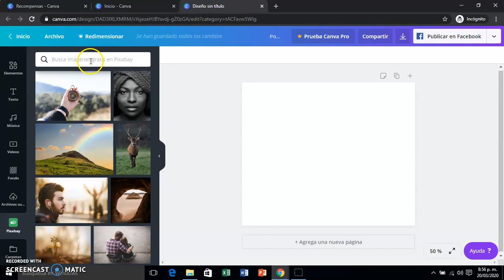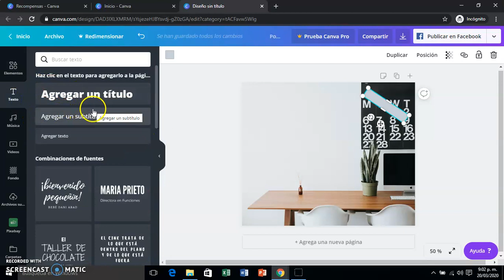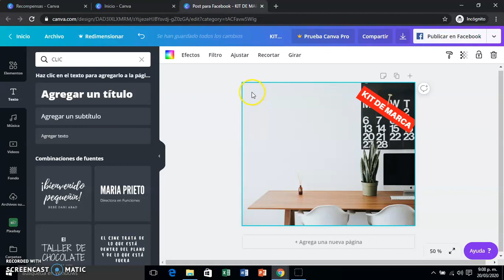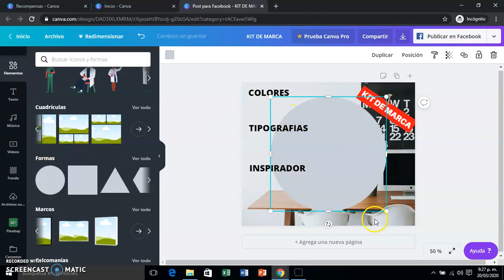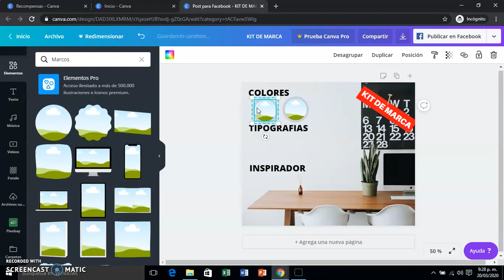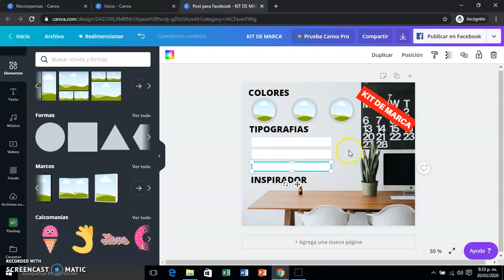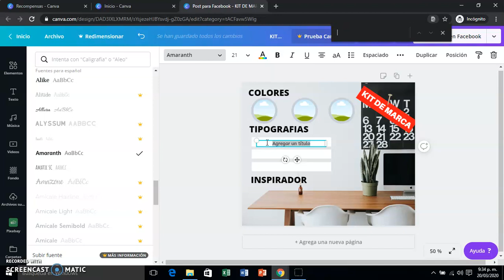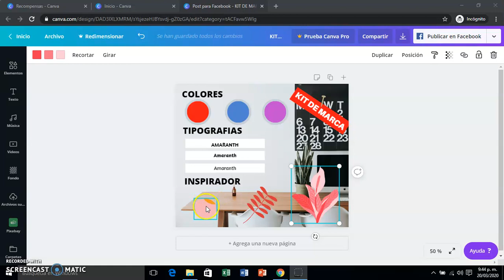🔴 LINEA GRAFICA y KIT DE MARCA 💯 TRUCOS CANVA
🟢Pide información de nuestras proximas grupales y únete a un grupo